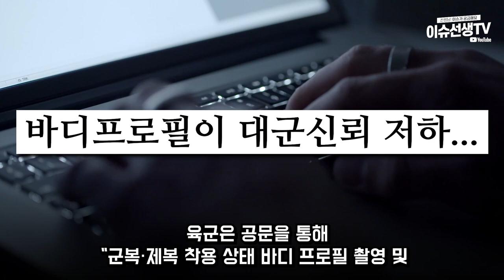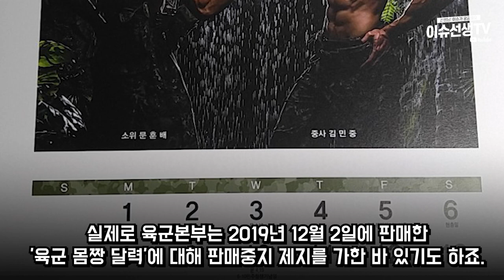육군에서 ‘이것’하면 처벌한다고 해 논란